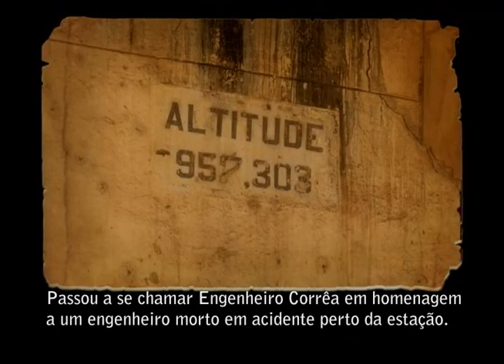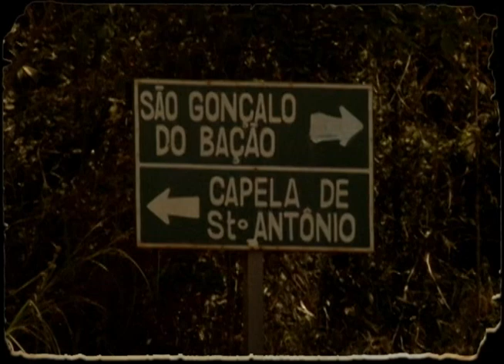Diorama – Engenheiro Corrêa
TV UFOP – CANAL 31 – DIORAMA – EPISÓDIO 11

 Esta série apresenta os aspectos históricos e culturais da região de Ouro Preto. Engenheiro Corrêa é um distrito localizado a 30/km da cidade sede. Possui uma charmosa Capelinha, ainda preservada. Há também uma antiga construção de pedra, construída por seus primeiros moradores.